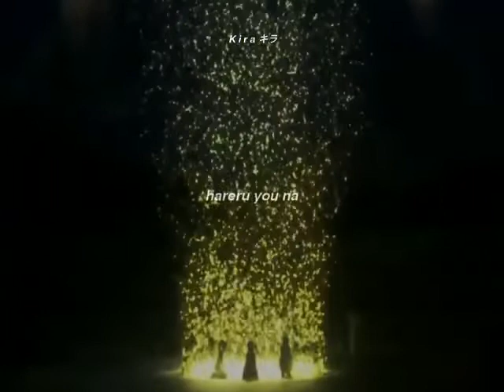Assassination Classroom (ORANGE & LYRICS)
koro sensei sayonara